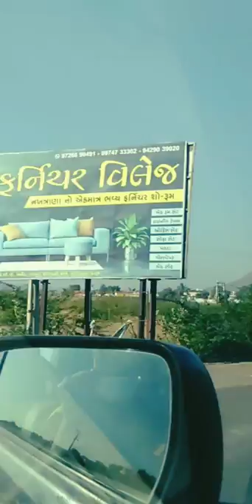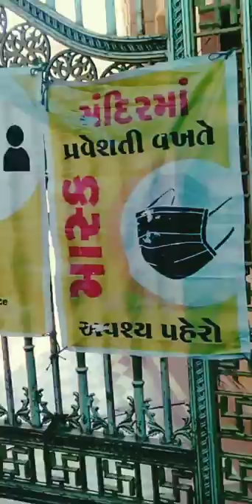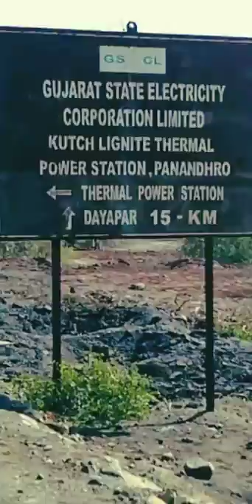Bhuj Kutch trip 2022. Day 2 , Incredible Gujarat travel vlog ❤️.